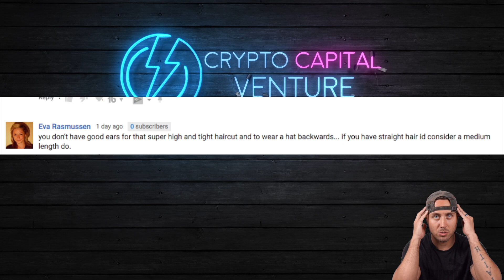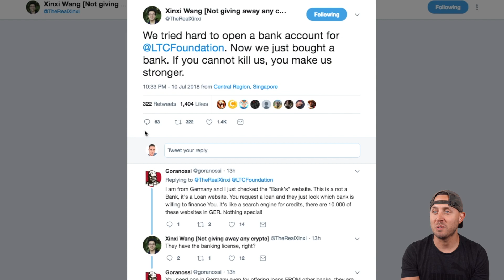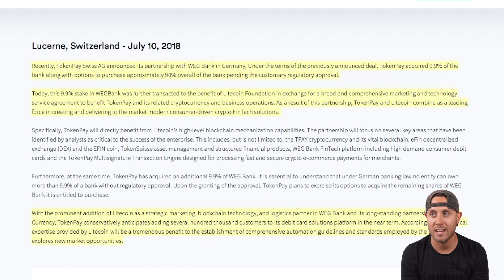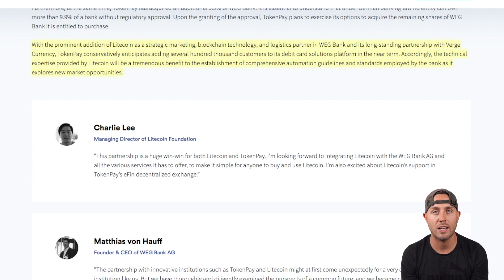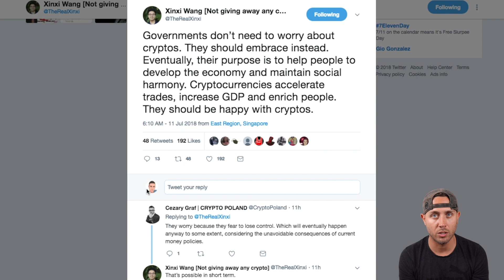LITECOIN NEWS - Litecoin / TokenPay Buy Stake In Bank!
Litecoin News from yesterday playing into today - Litecoin and Token Pay team up and buy stake in bank